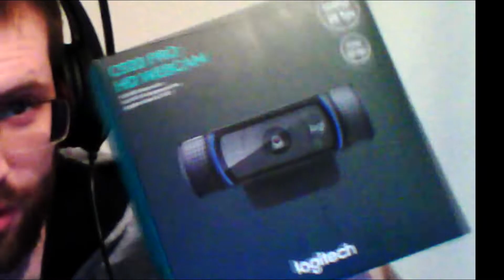MAD-UNBOXING NAVIDEÑO! Cesta de navidad de la empresa 😍❤🎁 - logitech c920 - NUEVA WEBCAM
Espero que os guste, le deis un buen like y os suscribais al canal, que voy a ir subiendo toda la saga y todos los juegos quasi-retros a mi alcance mientras vamos probando alguno nuevo. ¿Que os parece? ¿Os apuntais?